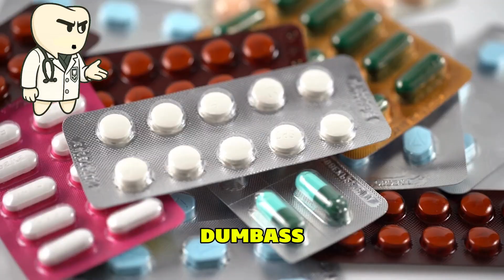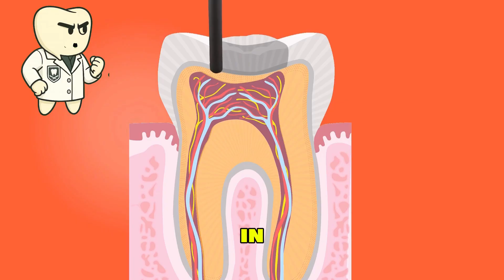How Do You Stop Dental Nerve Pain? | Uncensorred & Brutal Reality Check by Dr. Molar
How  Do You Stop Dental Nerve Pain? | Brutal Reality Check by Dr. Molar[World Of Dentistry]

⚡ Ever felt that sharp, shooting ytytinside your tooth? That’s dental nerve pain — and it’s no joke. In this brutal reality check, Dr. Molar explains what’s really happening when your tooth nerve is inflamed, why home remedies only go so far, and the real solutions that actually work. 🦷🔥

👉 In this video, you’ll discover:

✅ What causes nerve pain in teeth

✅ Why it hurts so much (the science behind it)

✅ Temporary relief methods you can try at home

✅ The treatments only a dentist can provide

✅ When it’s time to stop waiting and see a professional

⚠️ Important: Nerve pain is a warning sign of a serious dental problem. Home remedies may ease discomfort, but they won’t cure the root cause. Always consult a dentist for proper treatment.

💬 Have you ever experienced dental nerve pain? Share your story below!

Dr. Molar uncensored dental pain
world of dentistry nerve pain